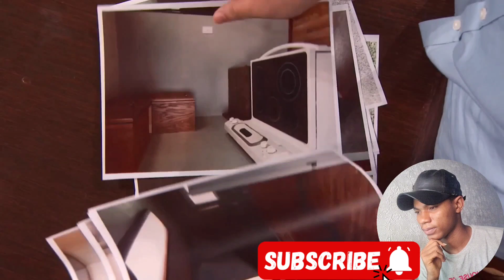Couple Regrets Renting to College Kids -Judge Judy ft FJEmpire